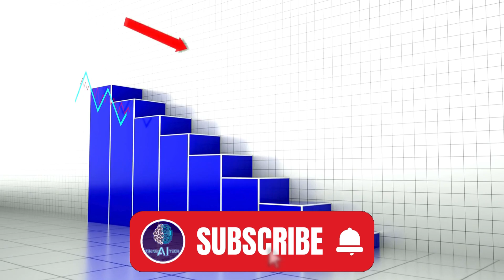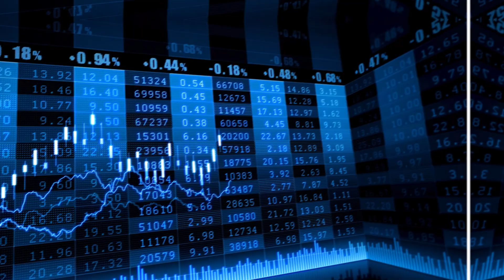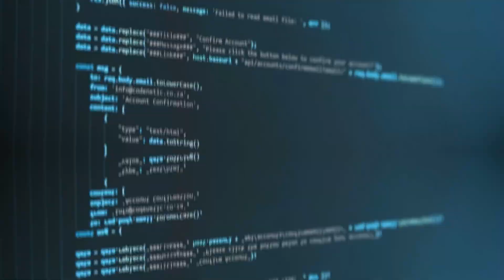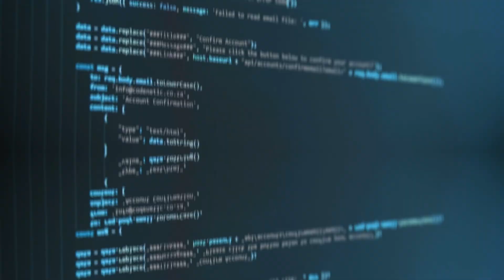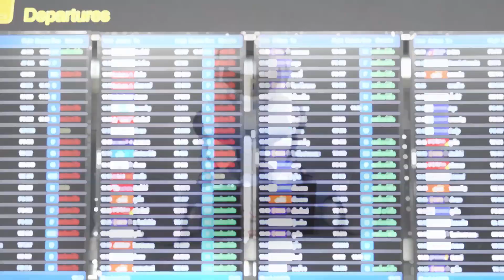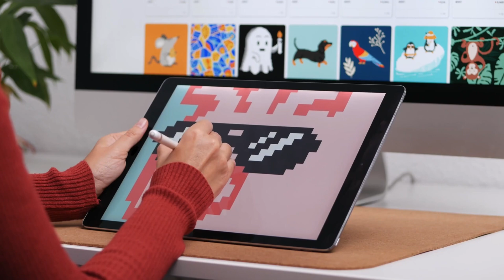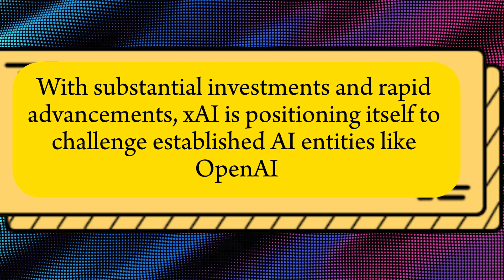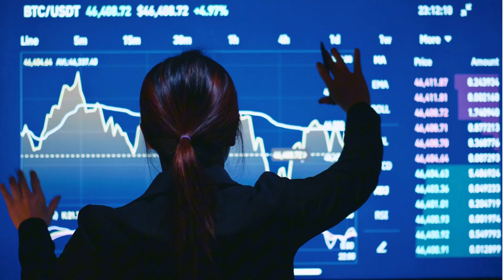Elon Musk's Grok 3: The AI Revolution Surpassing ChatGPT and Gemini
Elon Musk's xAI has just unveiled Grok 3, a "scary smart" AI chatbot designed to outperform ChatGPT and Gemini. With advanced reasoning, real-time data access, and powerful problem-solving abilities, Grok 3 is set to reshape the AI landscape.

In this video, we’ll explore:
✅ How Grok 3 compares to ChatGPT & Gemini
✅ Its real-time data integration via X (formerly Twitter)
✅ The risks and concerns of this powerful AI

Is Grok 3 the future of AI, or does it pose new challenges? Watch now to find out!

📢 Join the discussion in the comments!